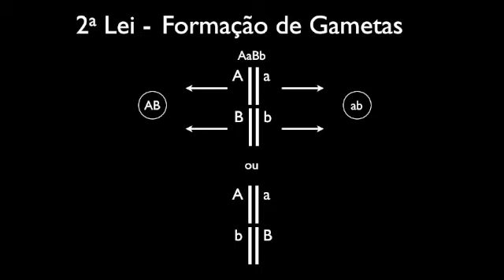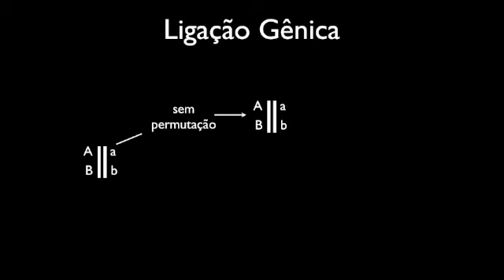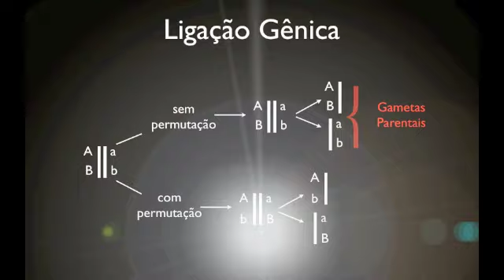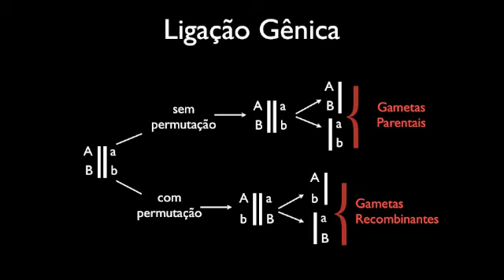Ligação Gênica (Linkage) - Parte I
Primeira parte do vídeo sobre ligação gênica

BIOQUÍMICA FÁCIL!

Pare de sofrer e fale com o Professor!
Agende sua aula AO VIVO!
CONHEÇA OS NOSSOS PLANOS!

Atendemos Ensino Médio e Superior.